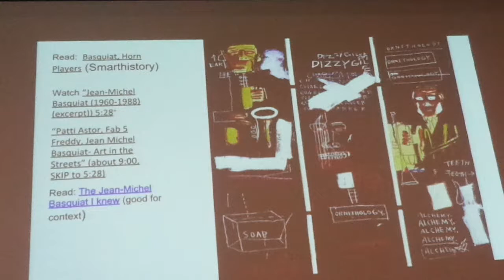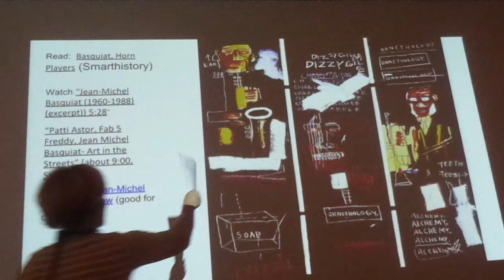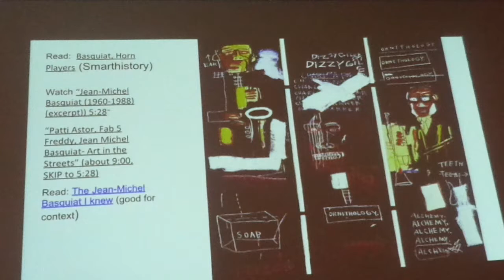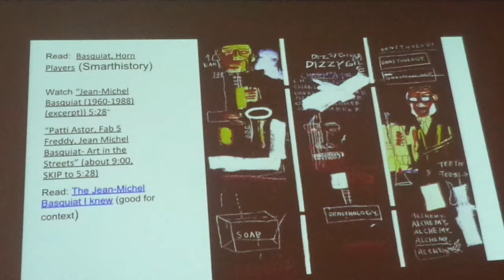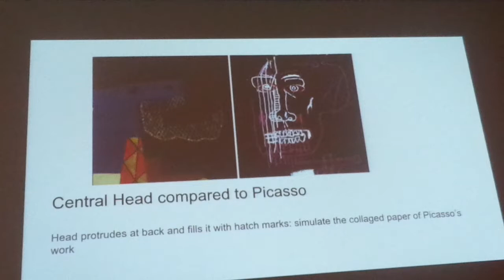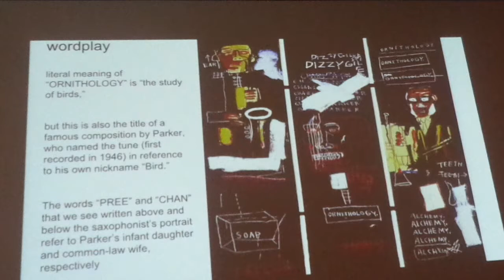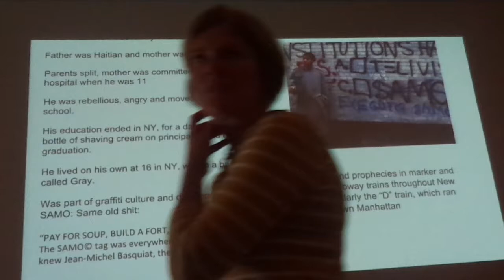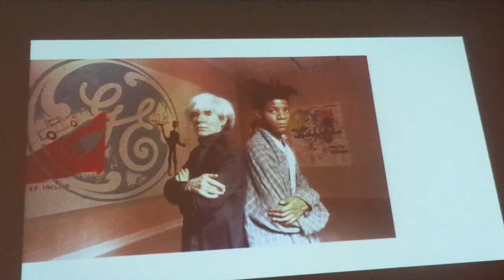Horn Players - AP Art History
Horn Players
Jean Michel Basquiat
Acrylic and Oilstick on canvas
1983